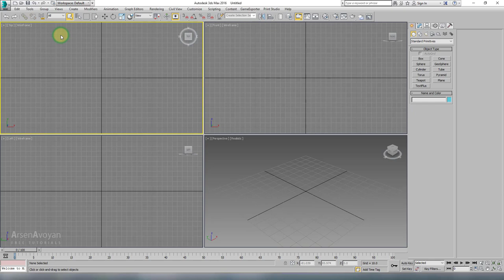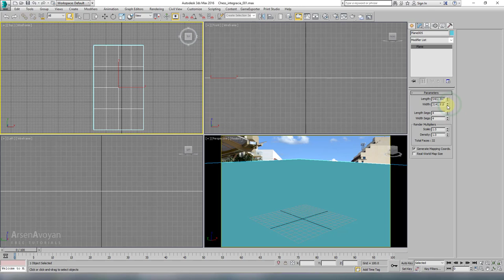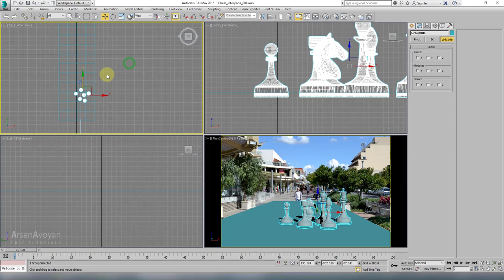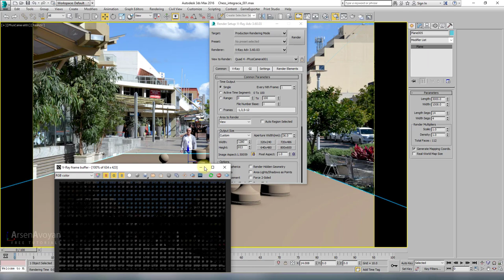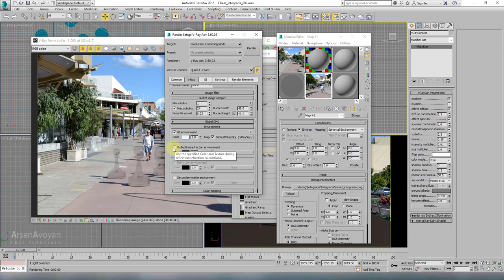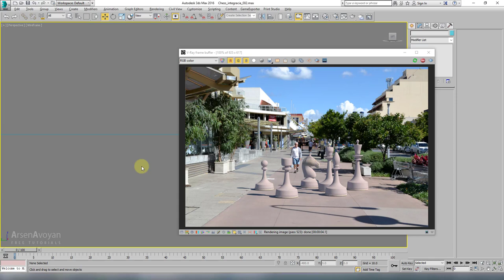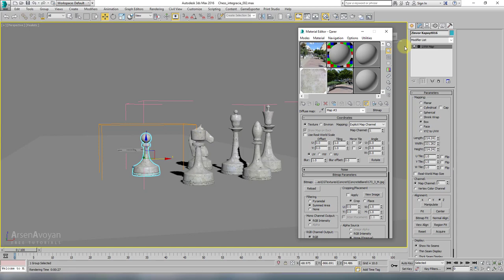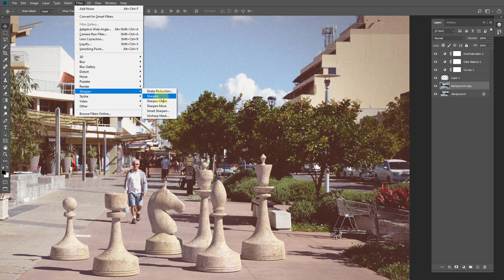V-Ray Դաս 16 / 3D համադրում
համադրում Ֆոտո և 3D